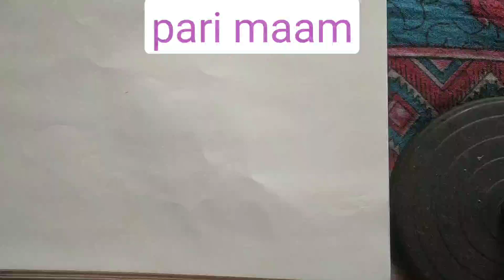Lady ll sketch-3 ll by- pari maam.